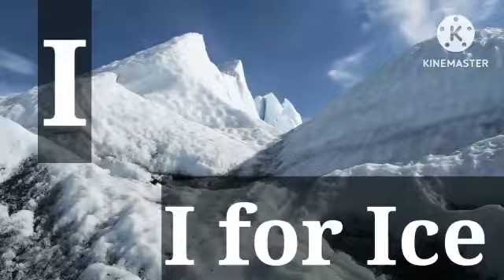A for Apple B for Ball/phonic song/Animation video/A for Alligator B for Ball